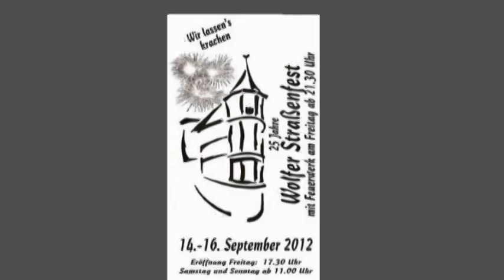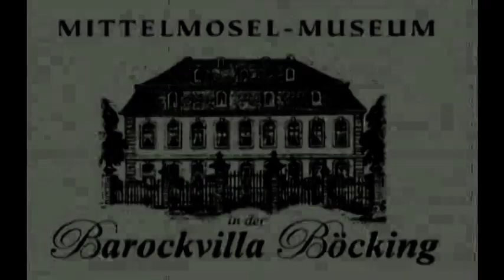The Biedermeiers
Biedermeiergruppe Traben-Trarbach